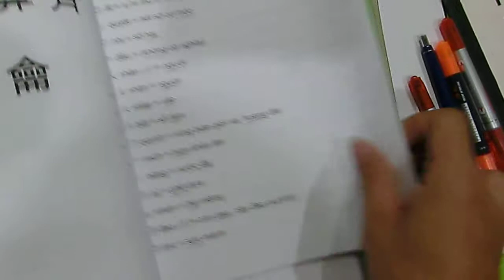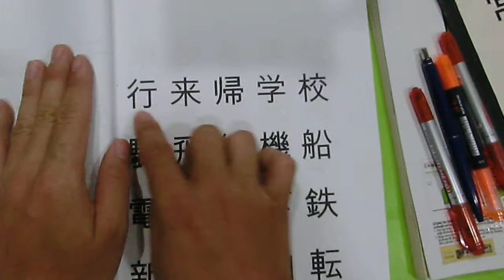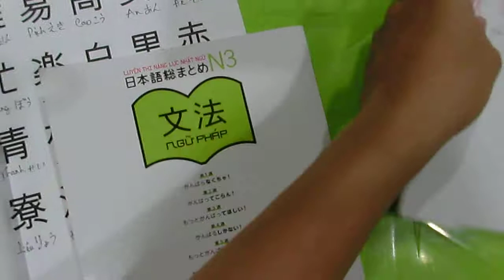|Hướng Dẫn|_KANJI TÔI ĐÃ HỌC THẾ NÀO . BÀI 21みんなの日本語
Bản Quyền Sách Minna No Nihongo thuộc về : 3A Corporation,
Trusty Kojimachi Bldg., 2F, 4, Kojimachi 3-Chome, Chiyoda-ku, Tokyo 102-0083, Japan
    Bản Quyền Sách Lăng Ba Vi Bộ thuộc về : Kanjimori_Miền Tây TV